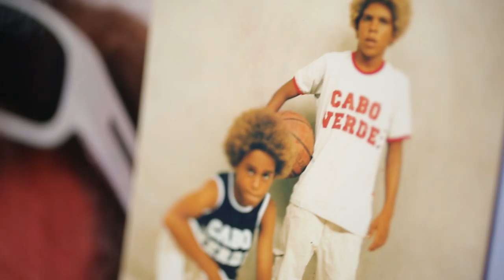AIRTON COZZOLINO - Tell your story - Duotone Academy App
He’s the pioneer of the strapless freestyle discipline but started on Twin Tips back in 2006. Airton learned by watching; movies by Aaron Hadlow, inspiring athletes and the styles that developed with Twin Tips. Allowing ideas come into his head he then ap-plied it to directional boards and Strapless Freestyle was born. “The APP showcases, explains and inspires progression. It will change your kiteboarding experience for-ever.” - Airton

DOWNLOAD the Duotone Academy App to improve your kiteboarding skills in no time!
✅  More than 175 tricks - easy to follow how to’s and detailed video tutorials
✅  Upload your own videos - chat with the communitiy to get analysis and help
✅  Swipe it - vote for videos in the community
✅  Advance your skill level - whatever your level is, the app will know what’s next for you